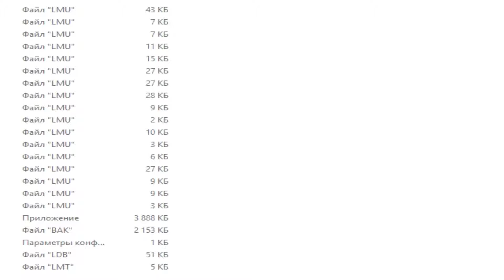Что с этим миром? | One Shot (2)